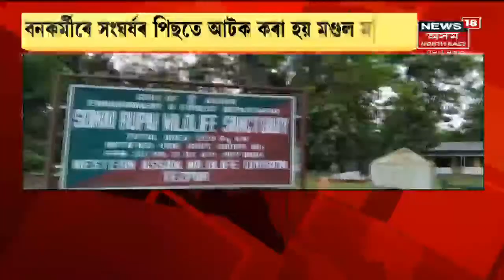Misamari | মিছামাৰীত আটক চোৰাং কাঠকটীয়া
29 June, 2021: সোনাই ৰূপাই বন্যপ্ৰাণী অভয়াৰণ্যত আটক চিকাৰীটো। লগতে, News18 Assam Northeastত চাওঁক আন কেতবোৰ গুৰুত্বপূৰ্ণ সংবাদ।